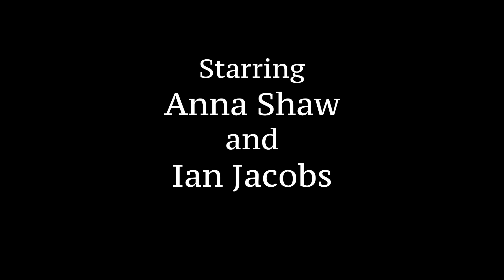CITIZEN KANE ReImagined